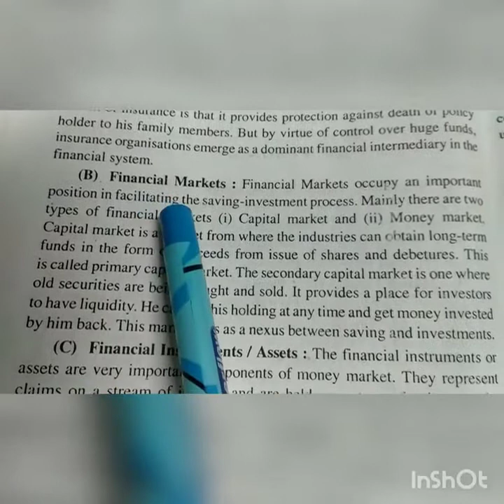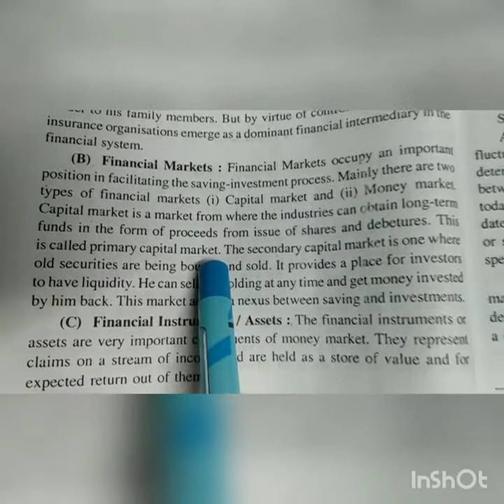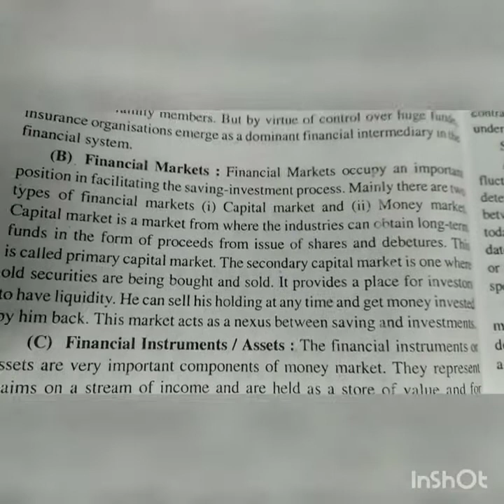BCOM SEM 3 ifs eng 6